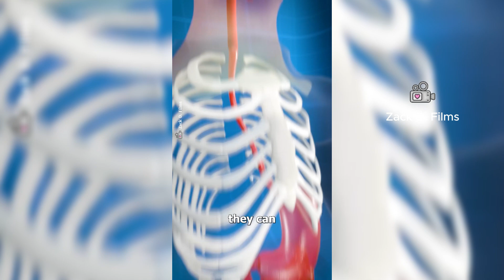টেপওয়ার্ম কি - What Is A Tapeworm? 😨 Zack D. Films Bangla Dubbed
Zack D. Films YouTube Channel
It's A Remake Video In The Bangla Dubbed
So All Credit Of This Video
Gos To Zack D. Films ☑️
টেপওয়ার্ম কি
যদি আপনি এমন কোনো দূষিত খাবার খান যাতে কোনো tap worm এর ডিম রয়েছে, তখন কিছু সময় পরে সেই ডিমগুলো আপনার অন্ত্রে চলে যেতে পারে। আর একবার যদি তারা ভেতরে চলে যায় তখন তারা নিজেদের বঁড়শির মতো মুখ ব্যবহার করে। যাতে আপনার অন্ত্রের সাথে নিজেকে আটকে রাখতে পারে। তারপর সেই ওয়ার্মগুলো আপনার পাঁচন তন্ত্র থেকে পুষ্টি শোষণ করতে শুরু করে। যার ফলে তারা ধীরে ধীরে বেড়ে ওঠে। আর একটি টেপ ওয়ার্ন পরিপক্ক হতে হতে সেটা আপনার ভেতরে থাকা অবস্থাতেই তার দৈর্ঘ্য কয়েক ফুট পর্যন্ত লম্বা হয়ে যায়। এবং যদি চিকিৎসা না করা হয় তখন এই গুলো মানুষের শরীরকে হোস্ট বানিয়ে তার ভেতর কয়েক বছর পর্যন্ত বেঁচে থাকতে পারে।